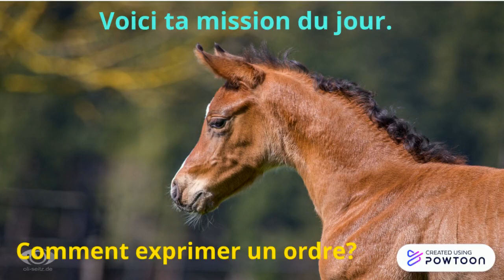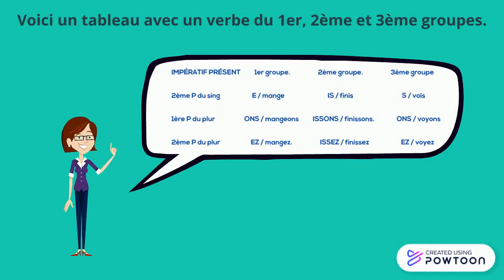Copy of vidéo Ana-Lou LEITAO